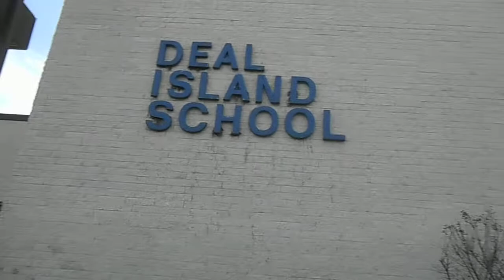Deal Island School, playgound and chunch